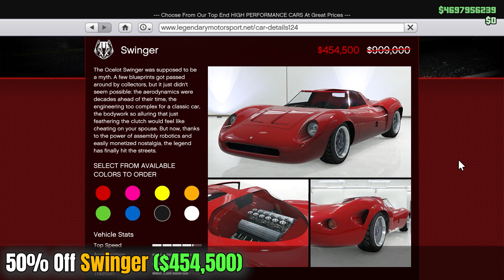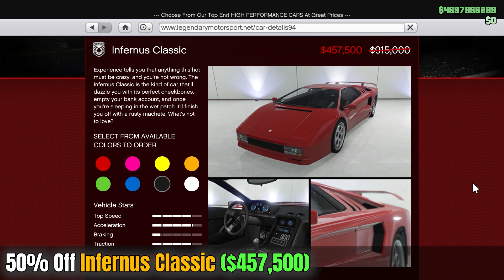GTA 5 Online: DOUBLE MONEY & RP EVENT WEEK (DISCOUNT & NEW PODIUM CAR - Penumbra FF)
New weekly update in GTA Online, new podium vehicle, massive discount, free vehicle and much more. Vehicle on sale: Thruster, Khanjali, Furia, Itali GTO, Entity XXR, Kuruma (Armored), Swinger, 190z, Viseris, Savestra, Rapid GT Classic, Torero, Infernus Classic, Mamba, Stirling GT, Z-Type. If you have any question write in comment.